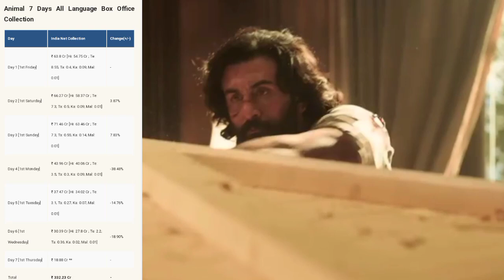Animal Movie Collection review || Animal Movie Box Office Collection Reaction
About This Video - Animal is a bollywood action thriller movie directed by Sandeep Reddy Vanga...The film stars Anil Kapoor, Ranbir Kapoor, Bobby Deol and Rashmika Mandanna...the movie based on the troubled father - son relationship...!!!

animal box office collection worldwide
animal review hindi
animal box office collection reaction
animal box office prediction